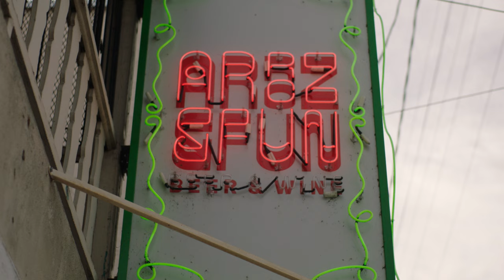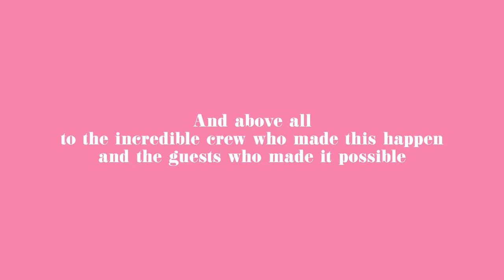Salvi Los Angeles Episode 3: Gardenia and Coffee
In Salvi Los Angeles Episode 3 we travel to Lincoln Heights to visit Gardenia the owner of Cipota Coffee. We talk about being women business owners and the importance of coffee in El Salvador and our culture. Also, have you ever had cascara tea from the coffee fruit?

In Salvi Los Angeles, host, and author of The SalviSoul Cookbook Karla Tatiana Vasquez meets with five Salvadoran chefs, mixologists, and business owners who use food to explore their identities, vocations, pain, goals, and how food and culture are healing for them. This series celebrates what the diaspora has made possible.

New Salvi Los Angeles episodes air every Tuesday in April at 6pm Pacific Time, and is a part of the CA Creative Corps, which is generously supported by the California Arts Council and administered by Community Partners.

Host & Executive Producer: Karla Tatiana Vasquez
Producer/Director: Luis Sanchez, Jr.
Producer/Camera Operator/Editor: Vladimir de Jesus Santos
Camera Operator: Dustin Shepard
Camera Assistant: Anthony Godinez
Sound: Mario Torres Torres
Production Assistants: John Tallacksen & Carmina Calderon
Music Composer: Alex Santos
Graphics Producer: Leslie Mendez
Editor: Gerber Castillo
Hair & Make-Up: Patty Carrillo
Wardrobe Stylist: Brenda Covarrubias
Produced by SalviSoul & Rkero, Inc

SalviSoul is a Salvi food media platform and forthcoming cookbook. This channel is all about preserving Salvadoran: recipes, foodways, and cooking methods by celebrating the women who pass these traditions down. Your host in this tasty journey is food writer and historian Karla T. Vasquez. Let's cook together with SalviSoul!